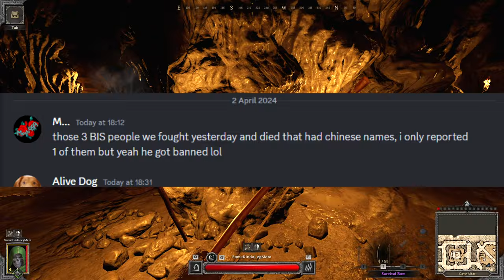WINDLASS + SURVIVAL Ranger SOLO Is Kinda BUSTED - S4 #7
Yo BOIS, a lot of yabba jabba in this video. Let me know in comments your thoughts on the topics we cover. As always ENJOYY